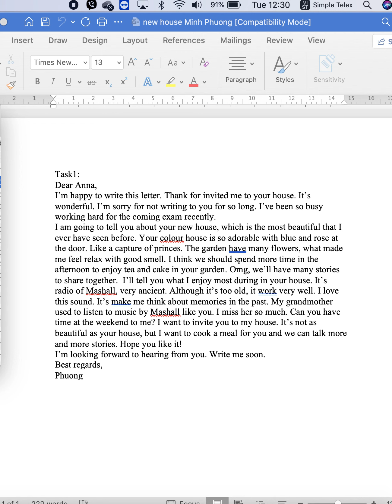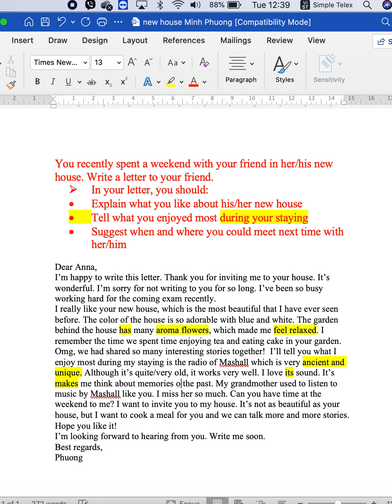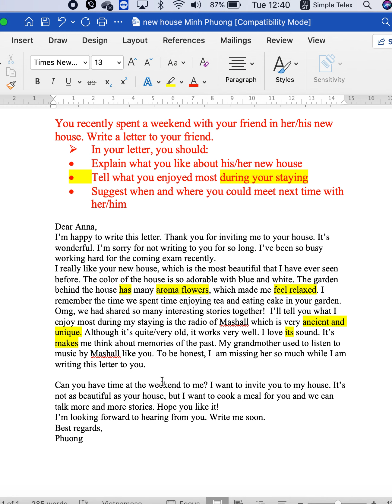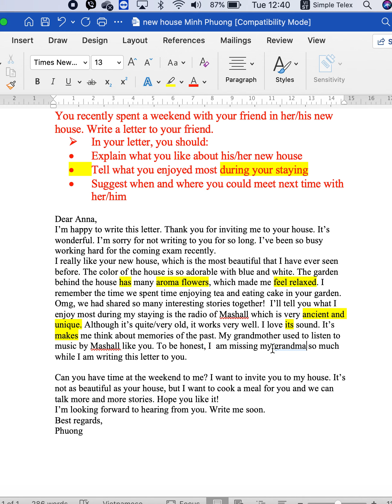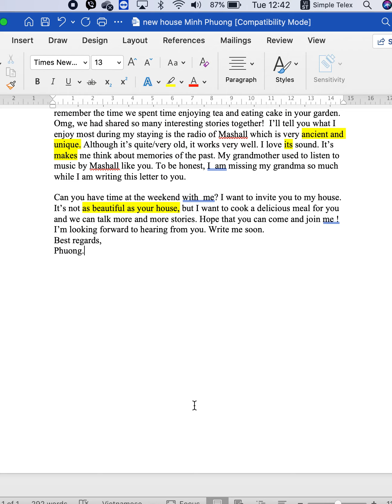Chữa writing task 1 B2 Vstep New house Minh Phuong Screen Recording 2022 03 15 at 12 30 40